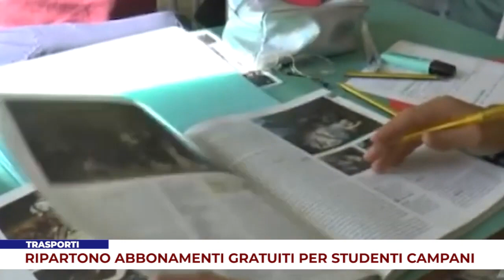TRASPORTI. RIPARTONO ABBONAMENTI GRATUITI PER STUDENTI CAMPANI